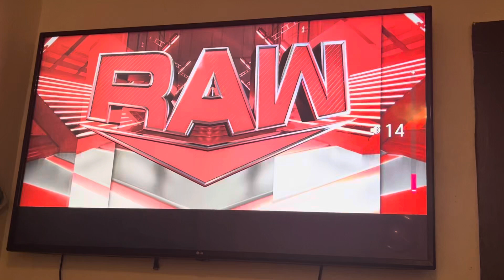Dork Jr.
Here Comes The Dork